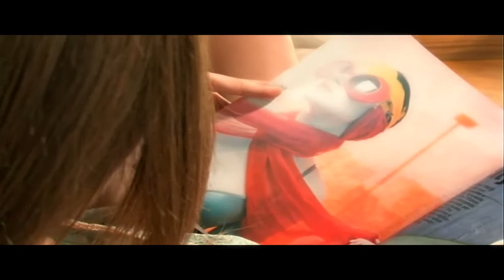Il comfort come e dove vuoi tu / Teaser 2009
Scopri Fantini Cosmi Telecomfort CT3MA, il dispositivo per il controllo a distanza della temperatura ambiente tramite linea telefonica GSM.